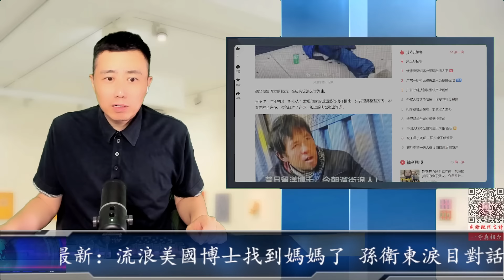最新：流浪美國博士找到媽媽了 孫衛東淚目對話中國的家人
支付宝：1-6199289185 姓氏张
比特币支持：1DENLHDnquKvxippEPg4tveQ3QtMdaGxbH
Pi币邀请码：YHZXT